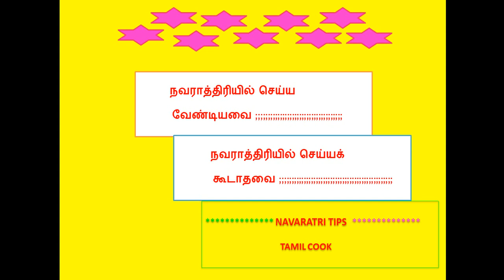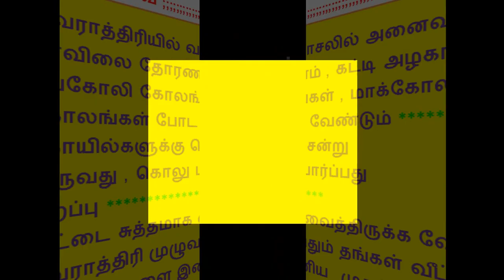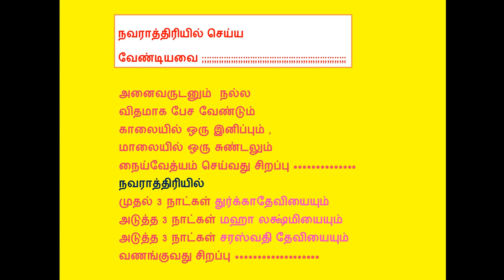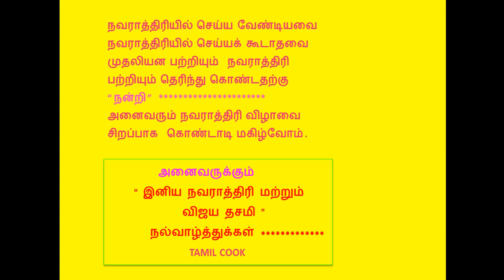Aayudhapoojai(in tamil tips/pooja organizingtips/Dasara/Navratri pujavidhiIndianFestival/2019 guide